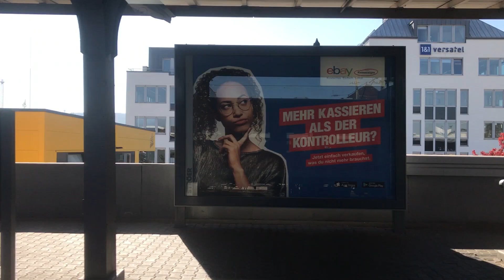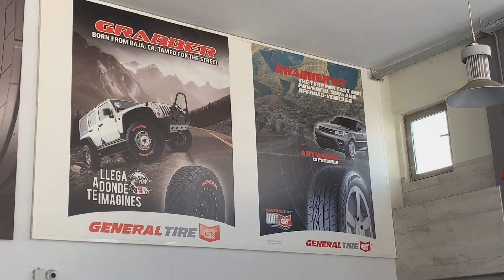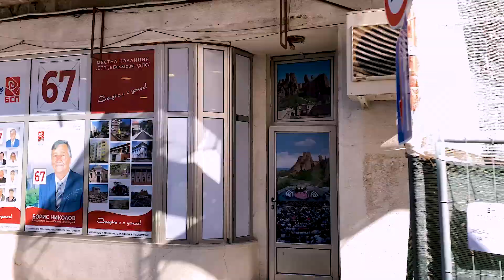VAN LIFE: Our Story | S1 - EP/02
Αυτό είναι το δεύτερο επεισόδιο της πρώτης σεζόν και θέλουμε να μοιραστούμε μαζί σας πώς πήραμε την απόφαση να γίνουμε Van Life Travelers. Αν σας αρέσει η ιστορία μας μη διστάσετε να τη μοιραστείτε με τους φίλους σας. Ευχαριστούμε!

Hello friends!
This is the second episode of season one, and we want to share with you how we made the decision to become Van Life Travelers.

♦️Εάν Θέλετε να μας Στηρίξετε σε αυτό το Ταξίδι Πατήστε Εδώ

⭕️ Όροι χρήσης:
Απαγορεύεται το κατέβασμα και η χρήση αποσπασμάτων ή ολόκληρων βίντεο για οποιoδήποτε λόγο χωρίς γραπτή άδεια.

⭕️ Terms:
Videos are allowed to be embedded in blogs and websites with reference to the source.
It is prohibited to download and use snippets or entire videos for any reason without written permission.